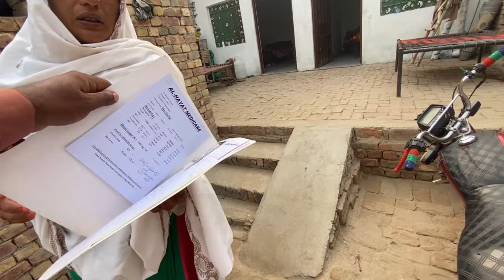Alhamdulillah Dulhan or dulha apne Ghar pohunch gay Magar afsos Mukhlis ne hath jour liye